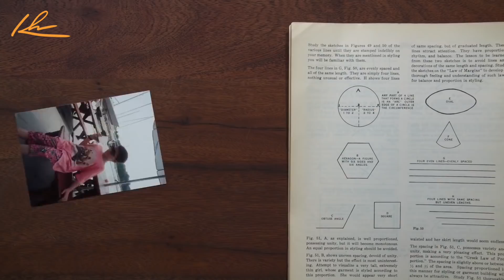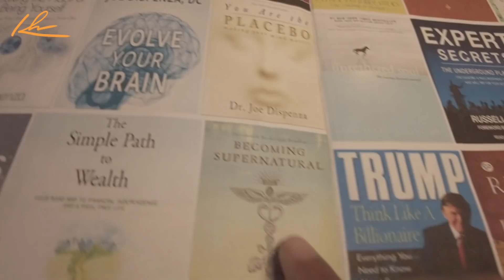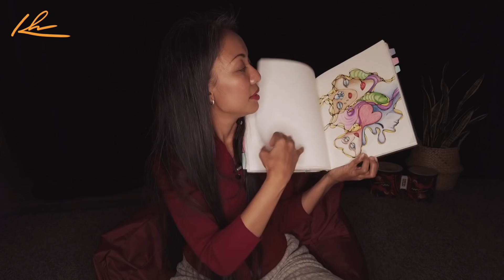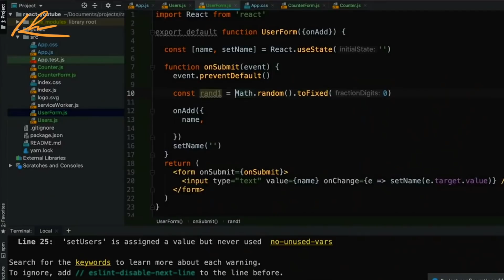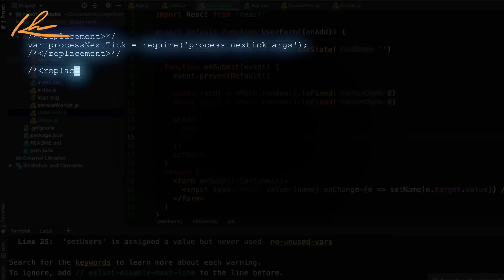JURNAL SYUKUR HARIAN VS SCRIPTING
Detether (progam buat hapus trauma) : Coming soon!
Manifestasi Zoom Class : Coming soon!

With Love,
Kunci Hidup